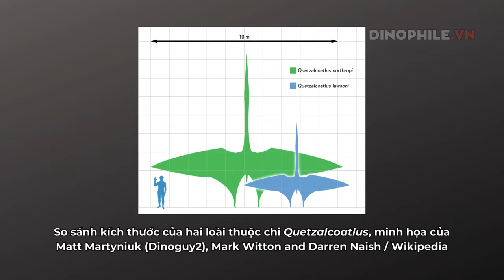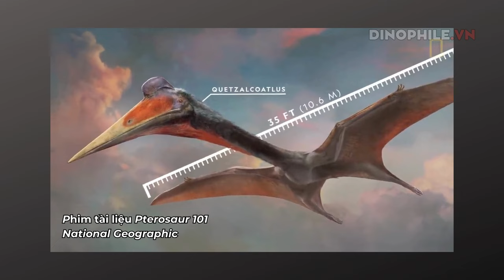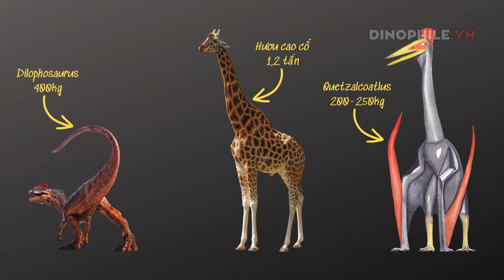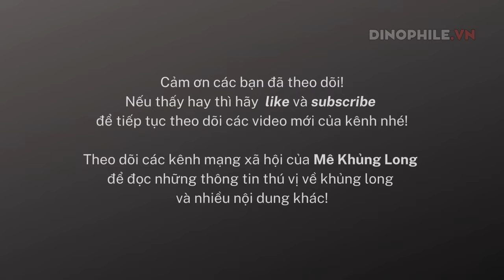Quetzalcoatlus, gã khổng lồ của bầu trời